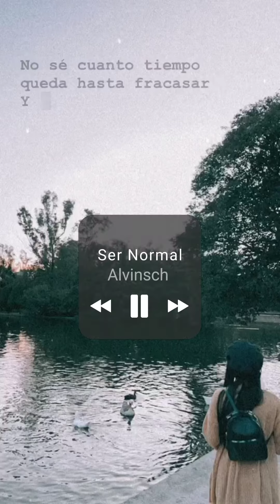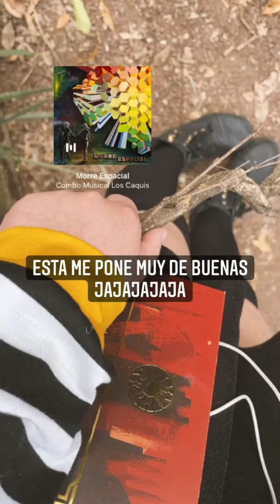Any Cemar - Any Responde | Preguntas de Instagram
Contexto: Any se quedo dormida, x eso no hubo stream y esta respondiendo preguntas en Instagram

0:00 Me quede dormida y tengo un desmadre en mi cuarto
Preguntas
0:34 Que música te hace sentir mejor cuando te sientes triste?
1:44 Que signo eres?
1:58 Qué es lo que más te gusta de ti?
2:04 Música clásica favorita o que te guste